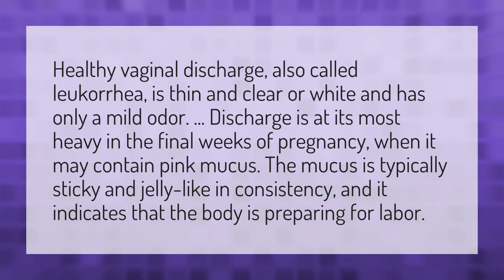Is clear jelly like discharge a sign of early pregnancy?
Early Pregnancy Discharge • Is clear jelly like discharge a sign of early pregnancy?